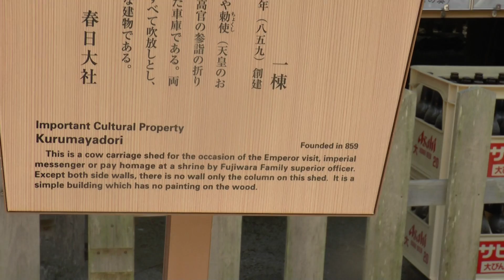Nara, Japan Nara Walking Tour #29 17 May '16